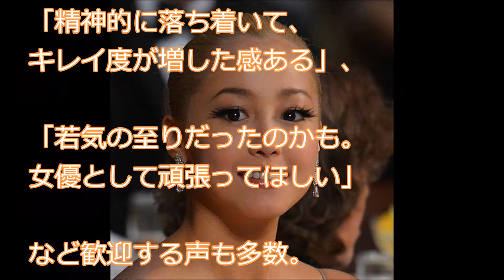1位沢尻エリカ！「最近丸くなった」と思う女性芸能人3位の元ヤンは…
昔はキツい発言が
目立つキャラだったのに、
気づけば

「あれ、なんか丸くなった？」

と思う芸能人っていませんか？

気になる結果を
ランキング形式でご紹介します。